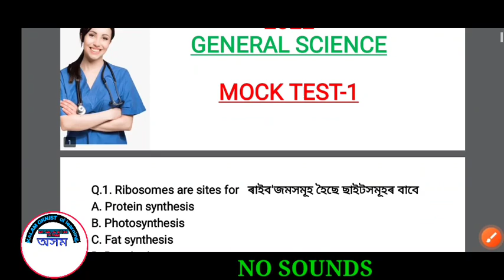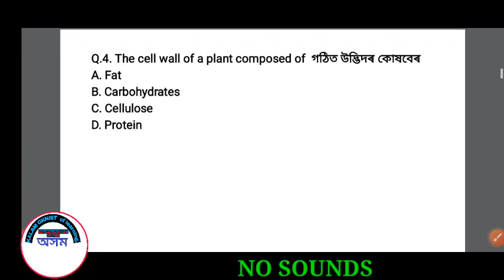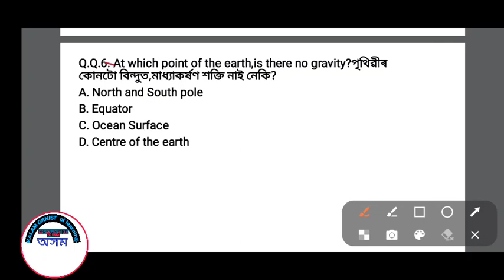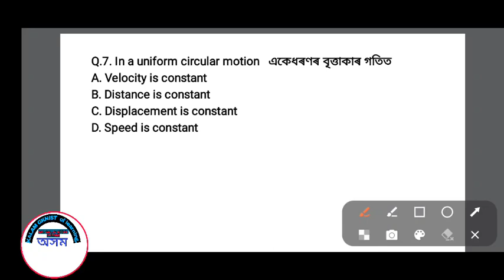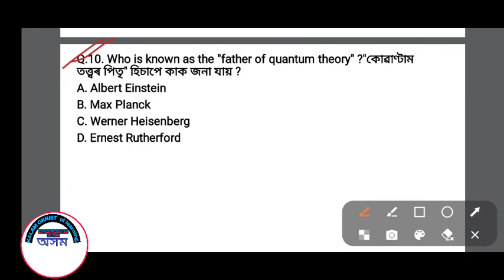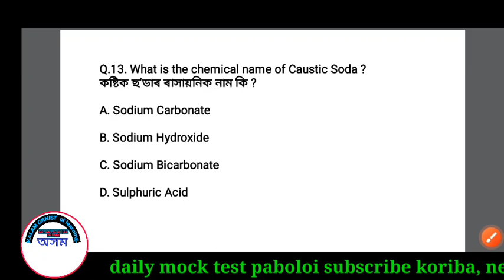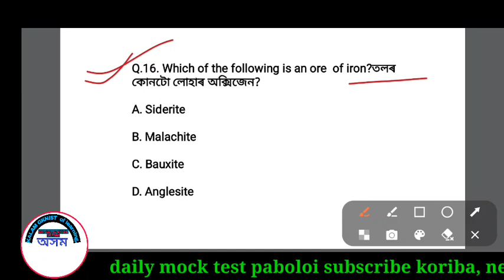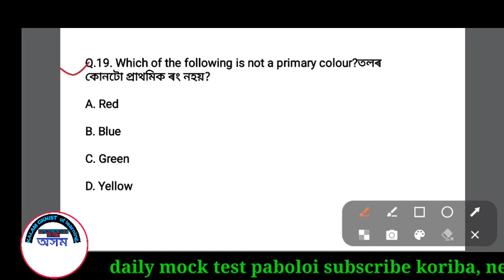GENERAL SCIENCE MCQ|| MOCK TEST-1 FOR GNM NURSING|| SSUHS GNM NURSING & VKNRL GNM NURSING 2022|| IMP